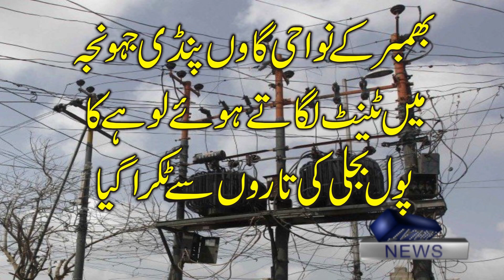An iron pole collided with an 11,000KV line while setting up a tent at a wedding house,3 person die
شادی کے گھر میں ٹینٹ لگاتے ہوئے لوہے کا پول بجلی کی گیارہ ہزار کے وی لائن سے ٹکرا گیا ،تین افراد جاں بحق تین زخمی